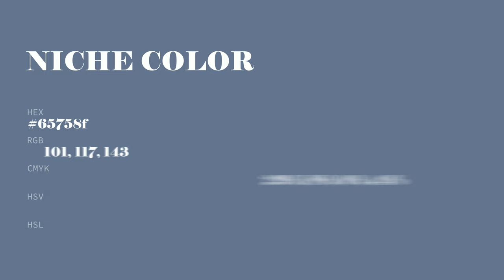Niche color 65758f hex color - Blue color - Warm color 65758f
What color is Niche ? 65758f hex color - Blue color - Warm color 65758f

Hex 65758f Color Code is also known as Niche color.